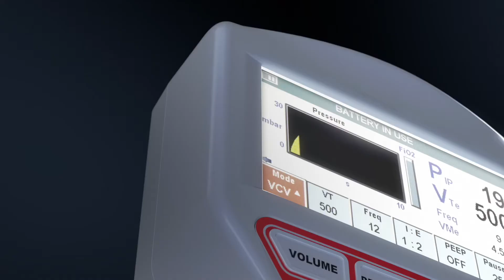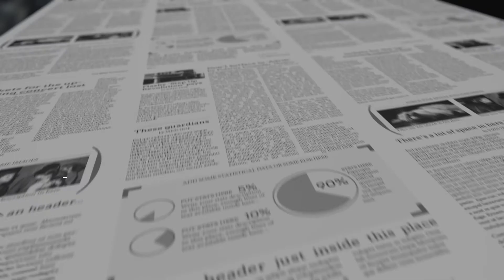VITAE 40 – Emergency and Transport Ventilator - PROMO VIDEO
As easy to use as breathing - Promotional video of VITAE 40, Emergency and Transport Ventilator. Advanced ventilation in the palm of your hand (1.4 Kg).